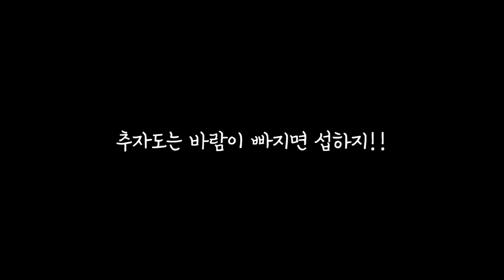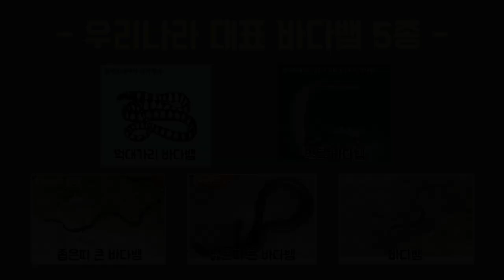낚시할때 ●▲■은 정말 위험합니다. 조심하세요! / 추자도 낚시 / caravan camping car / Fishing / 캠핑카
(문의)
카카오톡 : bjhotdog